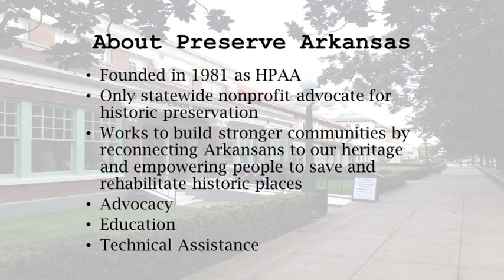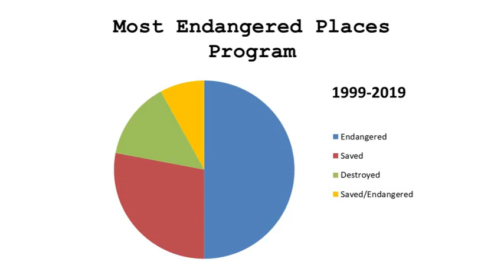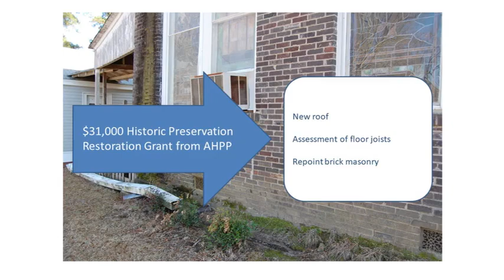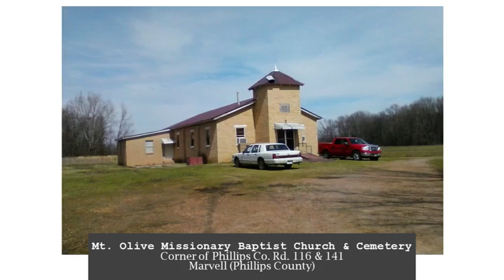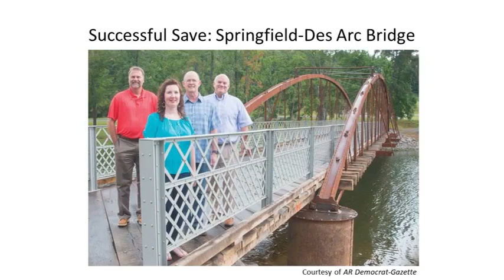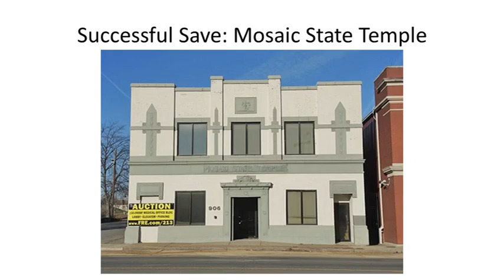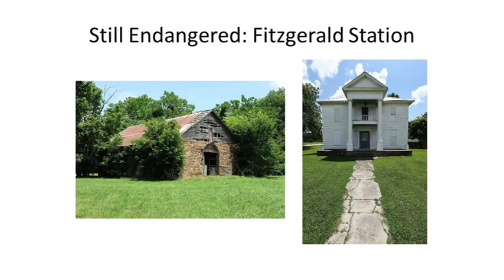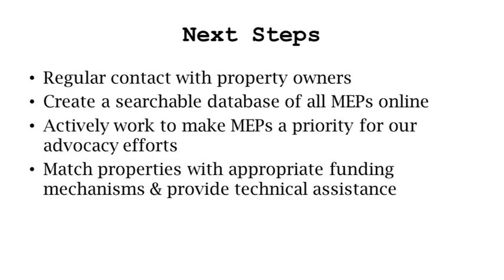Arkansas's Most Endangered Historic Places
Rachel Patton talks about Preserve Arkansas’s 2019 list of Arkansas’s Most Endangered Places and give updates on its efforts to save endangered historic places throughout the state.

This video is vailable for use in research, teaching, and private study. Any other use requires permission from the Butler Center for Arkansas Studies.